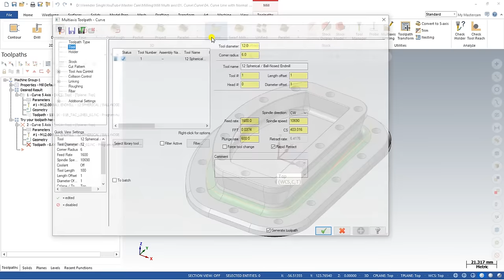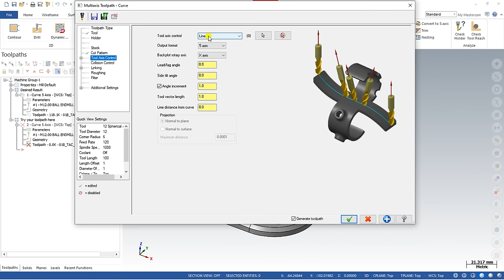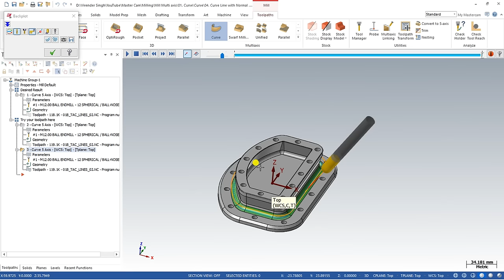Tool axis Control - line to normal - Mastercam Multiaxis Programming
Thank you for your visit to our channel.
here you will learn all about Mastercam from Basic to advanced programming.

Our Telegram Public Channel:- Mastercam Tutorial - Virender Singh Bhati